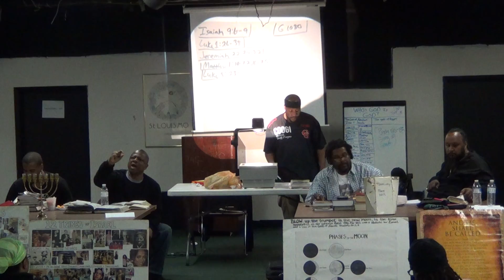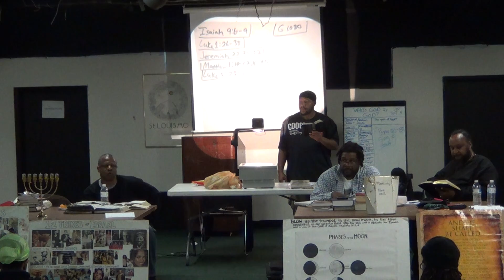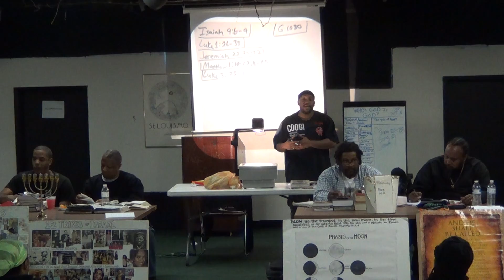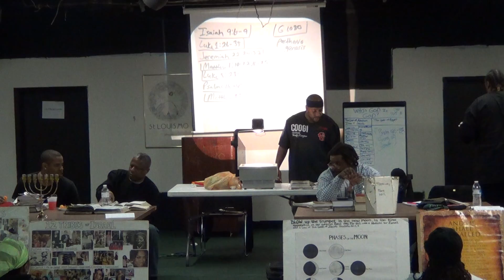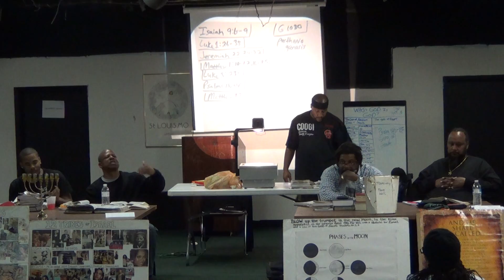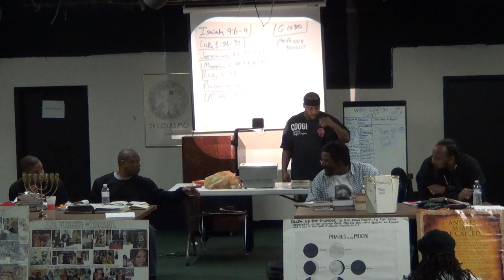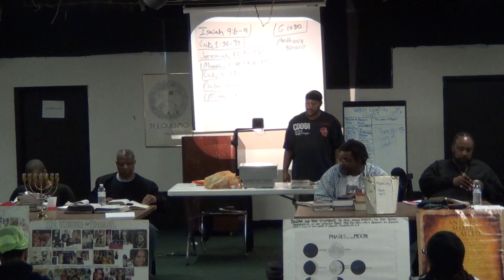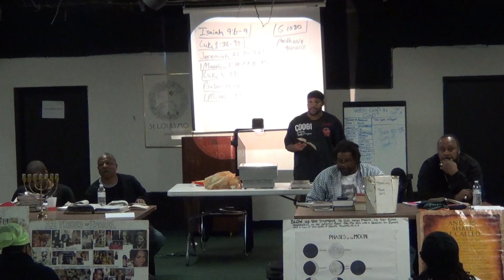For there are certain men crept in unawares pt. 11